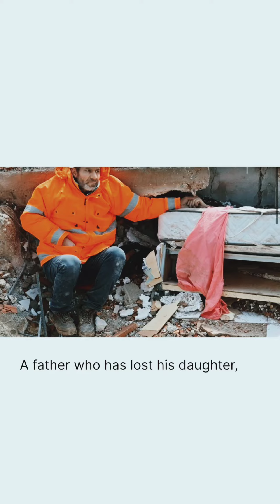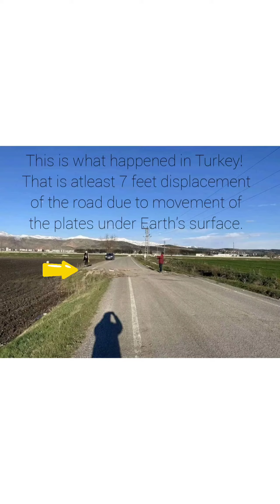turkey earthquake|causes |anatolian plate |science era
turkey earthquake |anatolian plates|causes |science era |

Turkey
earthquake in turkey
turkey earthquake news
turkey earthquake footages
turkey need
earthquake hits turkeyearthquake in turkey today's
turkey earthquake
turkey earthquakesearthquake Turkey
turkey news
turkey news
turkey news
earthquake Turkey
turkey earthquake today's
turkey news
turkey news
earthquake Turkey
turkey news
turkey news

earthquake Turkey
earthquake turkey
turkey earthquake now